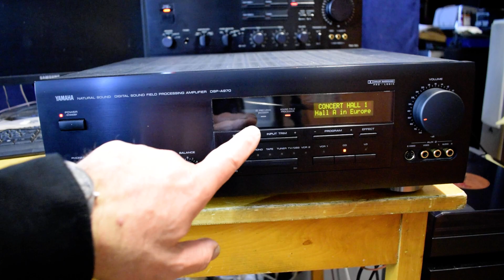YAMAHA DSP A970 CSÚCS HATALMAS ERŐSÍTŐ 8 HANGFAL-KIMENETTEL ELADÓ!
YAMAHA DSP A970 CSÚCS MINŐSÉGI HATALMAS ERŐSÍTŐ 8 HANGFAL-KIMENETTEL ELADÓ! VIDEÓN-KÉPEIMEN ILLUSZTRÁLOM ÁLLAPOTÁT-HIBÁTLAN MŰKÖDÉSÉT! CSODA SZÉP HANGGAL KÉNYEZTETI HALLGATÓJÁT!

LÁSD PARAMÉTEREIT!

Specifications:

Teljesítmény: csatornánként 2X120 watt 4 ohm-ra (sztereó)
Teljesítmény: csatornánként 65 watt 8 ohm-ra (sztereó)
Térhatású kimenet: 22W (elöl), 65W (középen), 22W (hátul)
Frekvencia válasz: 20Hz-től 20kHz-ig
Teljes harmonikus torzítás: 0,015%
Csillapítási tényező: 100
Bemeneti érzékenység: 2,5 mV (MM), 150mV (vonal)
Jel-zaj arány: 86 dB (MM), 96 dB (vonal)
Csatornaszétválasztás: 50 dB (MM), 45 dB (vonal)
Kimenet: 150mV (vonal)
Videokapcsolatok: kompozit, SVHS
Méretek: 435 x 151,5 x 408,5 mm
Impedancia: 4-32 Ohm